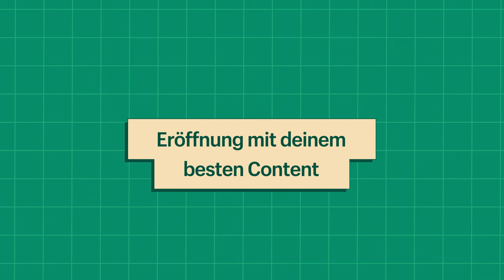Wie man E-Mails erstellt, die Abonnenten in Kunden verwandeln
0:00 - Einführung
0:14 - Vereinfachung deines E-Mail-Angebots
0:52 - Eröffnung mit deinem besten Content
1:40 - Hinzufügen einer CTA-Schaltfläche
2:23 - Hinzufügen ansprechender Bilder
3:03 - Optimierung für Mobilgeräte